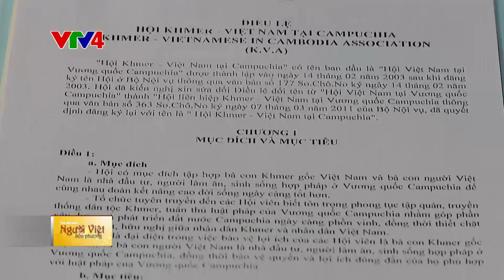Người Việt bốn phương - 18/06/2018